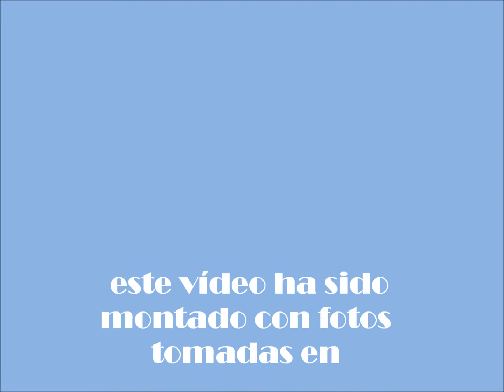Empire State Building, Vistas desde el observatorio. Parte 1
Vistas de Nueva York desde el observatorio del Empire State Building